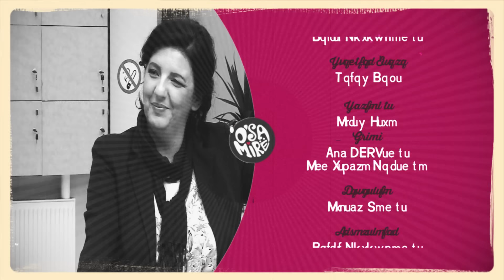O sa mire - Episodi 32